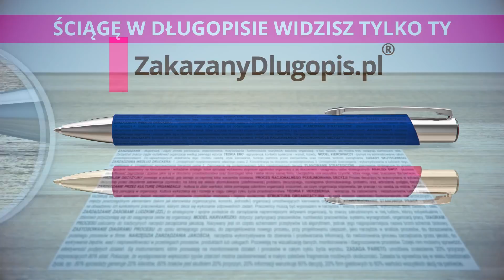㋡ POSTĘPOWY ROLNIK ▶ＦＳ １９◀ Przeszukanie WRAKU STATKU, SZUKAMY SKARBU PIRATÓW, SPRZEDAJE AUTO MAFII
Zakazany Długopis® ⭐

👀⭕⭐➡Social Media⬅⭐⭕👀

💟 MEGA ZAPRASZAM 💟

💟 MÓJ SPRZĘT 💟